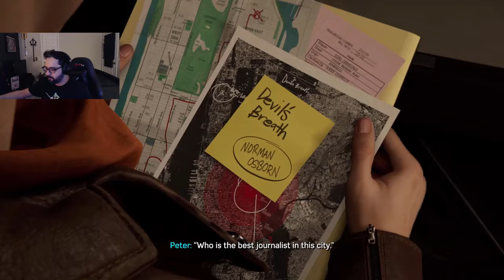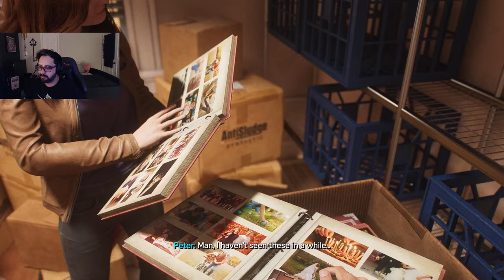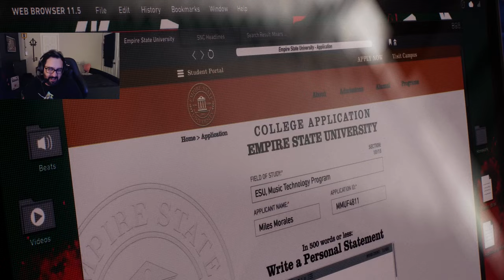[Slyfoxhound] Marvel's Spider-Man 2 100% Lets play [Session 1]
Hey to Homies that actually read these!  Moving forward I will just be giving you the whole session of the stream/letsplay instead of cutting it into 100 parts!  That way you can watch the series at YOUR OWN PACE!  How cool is that?  and since i'm already done recording this I can let you know that this whole series is broken into 7 parts!  (also if any part is muted or cut off blame youtube or Twitch DMCA system, sorry ahead of time!)